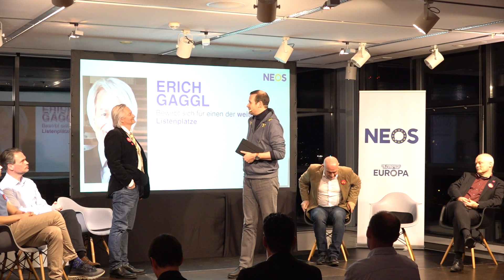NEOS EU-Wahl 2024 | Primaries | Vereinte Kandidat:innen für Europa in Salzburg | Erich Gaggl